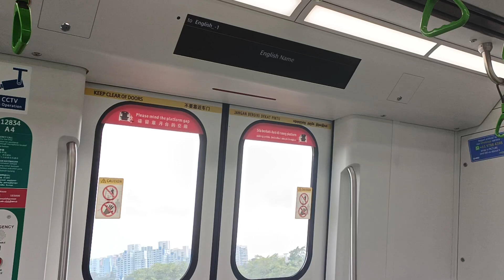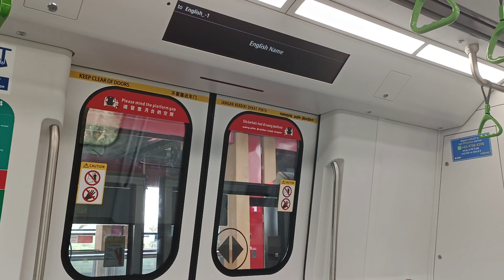[R151 TC Manual Announcements] SMRT Trains - Alstom R151 [833/834] [Lakeside → Chinese Garden]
Time of recording: 1539hrs
Train Model: Alstom Movia R151
Train Run: 122 → 341
Depot of Origin: Tuas West Depot (replacement)
Final Destination Depot: Changi Depot (replaced)
Carriage filmed at: 12834 A4/B4
AM/PM/Full Day: Full Day Late Night Service (replaced 061/062; replaced by 087/088)

This video features an Alstom Movia R151, 833/834, which is from TWD to serve EWL for the remainder of the day, after replacing 061/062 into TWD earlier on, from EW26 Lakeside to EW25 Chinese Garden. Seems that the Car Doors Display (CDD) and Ceiling Level Display (CLD) was completely broken, with the CLD being stuck at "Doors Closing" and the CDD showing "English Name" & "To: English -1" throughout the journey, which led to no announcements at all (except for the "Doors are Closing" Announcement). As a result, the Train Captain needed to manually announce the next station that the R151 set was heading towards and the station name when arriving. Cool to hear the TC announcements onboard a R151!

Shortly after this trip ends, 833/834 would get replaced by 087/088 into CHD. 1/2 trip only...